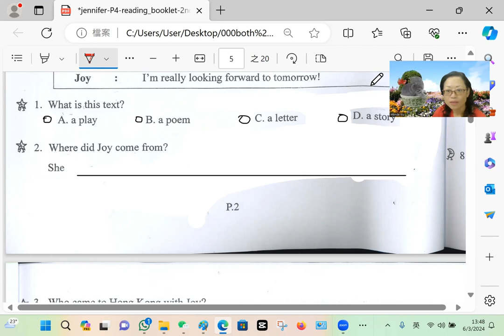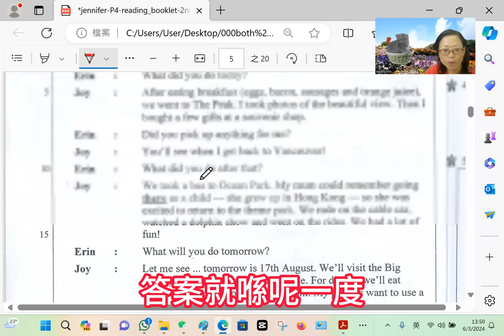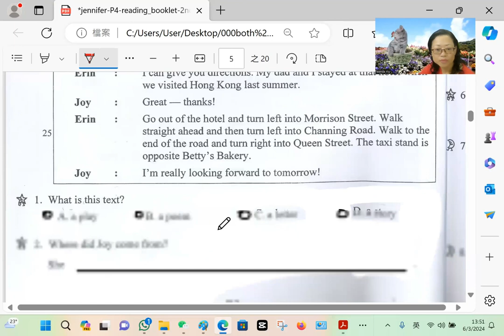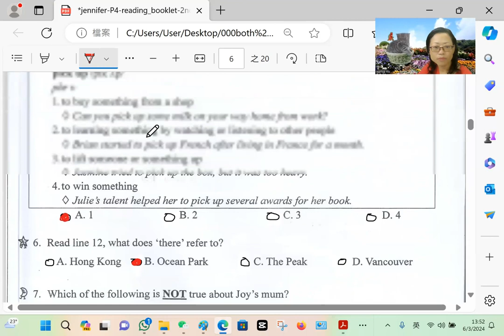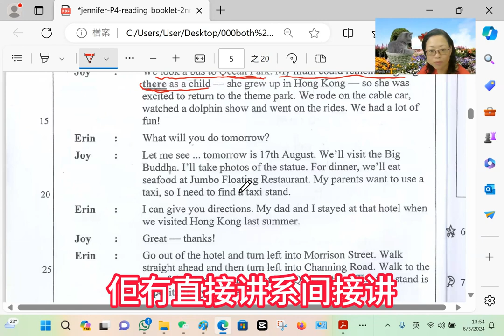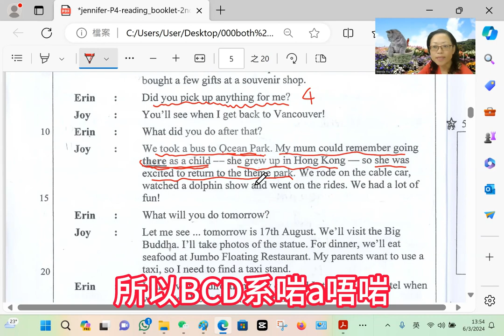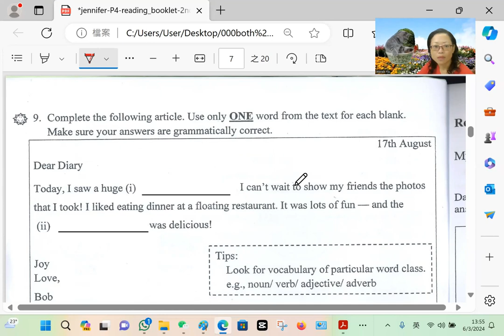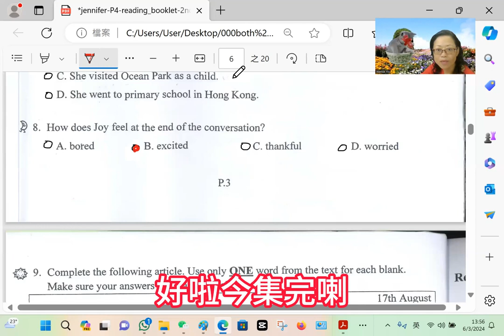[廣東話 香港課程] 小學4年級下學期 英文閱讀-第22課-jennifer reading booklet unit 1 -part B-Q&A-passage on 第21課